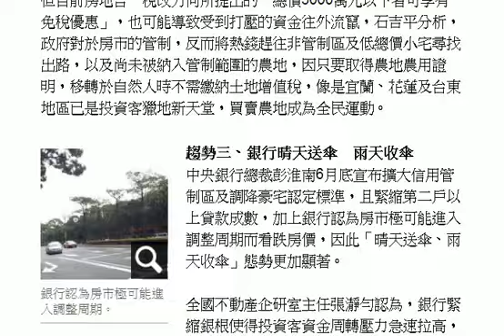2015年房市六大趨勢：止漲量增、低總價小宅為王道 HD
2014年不動產市場受到九合一選舉影響甚深，政府使出最有效管控房市的兩大手段：查稅及限貸，加上利空消息不斷，截至9月為止，全台買賣移轉件數24.1萬棟，預估全年交易量為32-33萬棟，為2003年SARS以來的新低紀錄！然而，根據全國不動產企研室觀察，目前台灣游資仍然充沛、長期低利率，且遺贈稅調降10%後，資金流入房市，就台灣房市長期觀察下來，選舉畢竟是非經濟因素，只會短暫干擾房市，民眾仍有自住、置產、投資和節稅需求，預計選舉過後、利空出盡，房市交易仍然回歸民眾購屋基本需求面。

食安問題追追追

趨勢一、選舉凍房市　炒作投資客全面縮手
精華區房價一去不回頭，「高房價」成為2014年民眾心中十大民怨之首，九合一選舉、總統大選接力上陣，政府管控房市交易查稅更不手軟，從年初的豪宅稅、囤屋稅及房地合一稅制修法，亦步亦趨地調控房市，使得投資客不敢冒然進場，也讓有自住需求的購屋族觀望、買賣雙方對於價格認定分歧，造成房市交易急凍！

然而依照往年選舉經驗，候選人喊出的打房政策在選後由於諸多現實因素導致難以實現而不了了之，房市交易仍回歸基本需求面為考量。全國不動產總經理石吉平指出，自住客從第三季末起已因成家自住實質需求紛紛進場購屋，預期從2014年年底至2015年上半年遞延性買盤大舉釋出，屆時房市交易量將隨之放大。

趨勢二、房地合一稅　輕稅簡政
房地合一稅隨著財政部一點一滴地釋出消息，稅改方向也越來越明朗，目前確定稅改方案朝著與所得稅分離課稅、有獲利才課稅的方向修改，且持有自用住宅滿5年、總價3000萬元以下者可享有免稅優惠，對於自住族而言是一大利多，然而2016年房地合一上路後，只打到交易量的奢侈稅也將隨之以停徵方式退場，市況可望回穩。

但目前房地合一稅改方向所提出的「總價3000萬元以下者可享有免稅優惠」，也可能導致受到打壓的資金往外流竄，石吉平分析，政府對於房市的管制，反而將熱錢趕往非管制區及低總價小宅尋找出路，以及尚未被納入管制範圍的農地，因只要取得農地農用證明，移轉於自然人時不需繳納土地增值稅，像是宜蘭、花蓮及台東地區已是投資客獵地新天堂，買賣農地成為全民運動。

銀行認為房市極可能進入調整周期。
趨勢三、銀行晴天送傘　雨天收傘
中央銀行總裁彭淮南6月底宣布擴大信用管制區及調降豪宅認定標準，且緊縮第二戶以上貸款成數，加上銀行認為房市極可能進入調整周期而看跌房價，因此「晴天送傘、雨天收傘」態勢更加顯著。

全國不動產企研室主任張瀞勻認為，銀行緊縮銀根使得投資客資金周轉壓力急速拉高，下半年幾乎全面退場，2015年房市走向仍要看銀行政策如何變動，目前自住首購族房貸約可貸七至八成，而第二屋以上因銀行對標的物鑑估價保守導致實際可貸款成數僅五至六成，況且金管會又下令，明年起三年內不動產放款準備金須從1%提高到1.5%，放款成本大幅提升，未來非首購的房貸審核，鑑估價及放款成數趨嚴，建議買方申請房貸時，第一要件是平日維持良好的個人信用，找熟悉的往來銀行申貸，再來才是擔保品(房屋)本身的條件。

熱錢流進海外不動產市場已成趨勢。
趨勢四、游資無處走　錢進海外成趨勢
然而政府利用管控政策、縮銀根掐緊房市，使得2014年不動產交易呈現低迷，但另一方面台灣缺乏多元投資管道、游資仍多及利率偏低，民眾仍有投資需求，因此熱錢流進海外不動產市場已成趨勢，尤其是鄰近的日本因文化相近、申奧成功及安倍三支箭射出，成功抬升經濟復甦活絡，股市房市都回溫，跨國置產對於投資置產族而言極具吸引力。建議國人投資海外不動產時，除了考量高租金投報及增值空間，仍應選擇政經穩定、法令健全的民主成熟國家為宜，並注意匯率變化，且以閒置資金為佳，以免在有資金變現需求時，卻因匯率而產生差損！